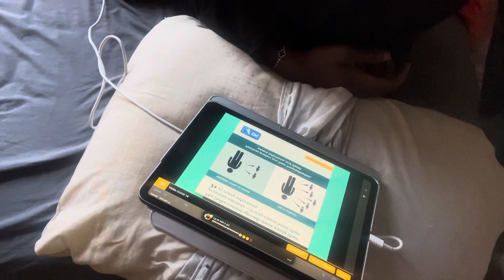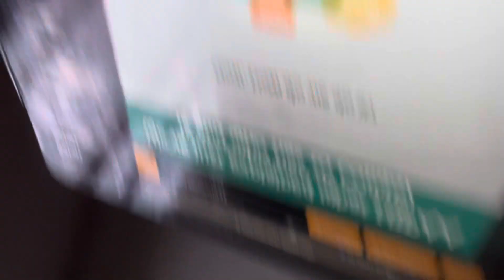Vlogmass day 10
Yah I was really sick yesterday but the show must go onnnn!!😫😭 here’s what I gottt😛🤭❤️🔪